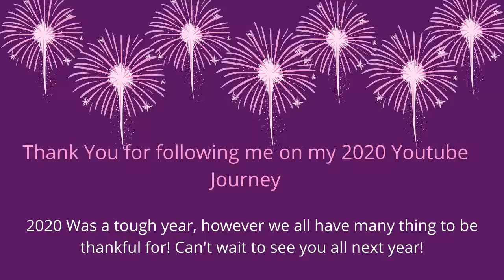MY 2020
🔴 To have a gift sent to our house from our Amazon wishlist:

✰ Subscription Count 391 ✰ Goal= (1,200)